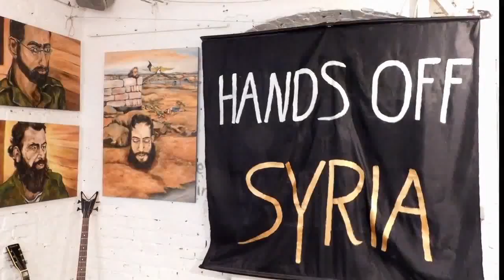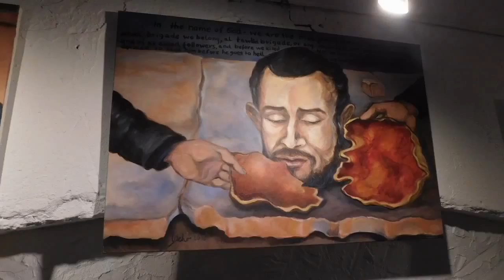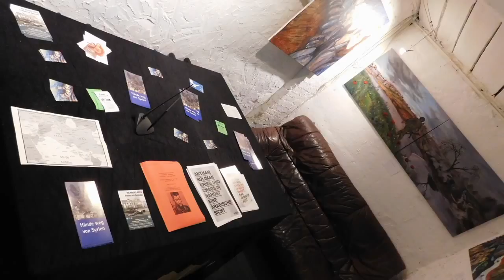Ursula Behr: Syrienbilder nach Ausstellung in Berlin jetzt in Damaskus angekommen (antikriegTV)